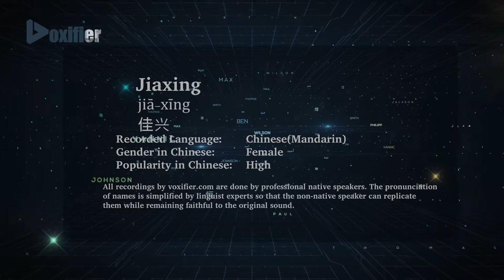How to Pronunce Jiaxing (Jiā-Xīng, 佳兴) in Chinese (Mandarin) - Voxifier.com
This is the Chinese (Mandarin) pronunciation, gender, and phonetics recording of the name Jiaxing (佳兴, Jiā-Xīng). The same name may exist in other languages with different pronunciations. Check the meaning of name along with other possible pronunciations or similar names for free Voxifier uses the help of expert linguists to simplify pronunciations by replacing some special sounds with sounds more commonly available across all languages.